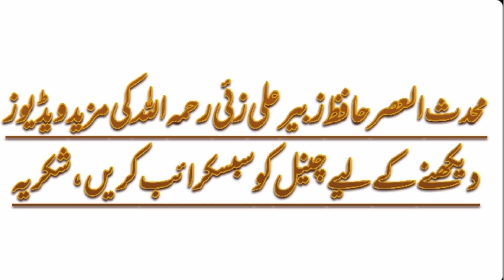Khwab mein Nabi ﷺ ka Deedar | Hafiz Zubair Ali Zai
Assalamualaikum!

Dawat e Islami aur Tablighi jamaat ke khwab?

Kia khwab mein Nabi ﷺ ki shakil mein shaitan a sakta hai?

Khwab mein  Nabi ﷺ ka deedar?

Kia Nabi ﷺ ko dekha ja sakta hai?

Khwab mein deedar Nabi ﷺ?

Deedar Nabi ﷺ?